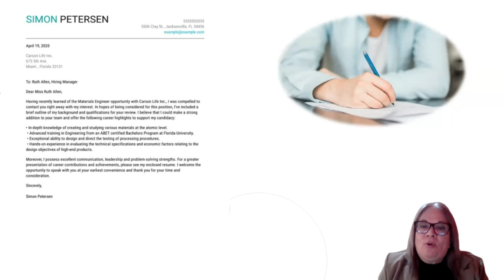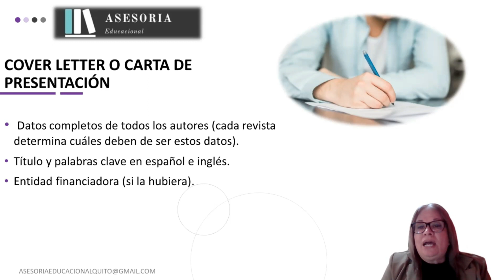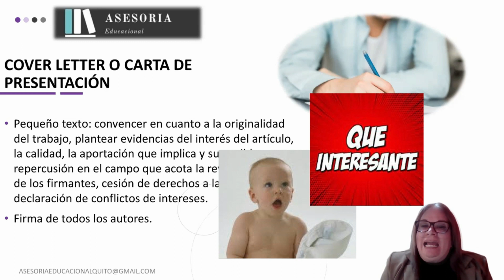👉 ¿Cómo hacer la CARTA al EDITOR de la Revista Científica?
✅ ¡IMPORTANTE! Entre los documentos que subes a una revista científica está la carta de presentación al editor donde presentas tu trabajo. Esa es la primera impresión que das a la revista para ser aceptado  Quédate con nosotros y aprenderás de manera fácil y rápido cómo debes realizar esa presentación.

Nos vemos!!! Si llegas al final aprenderás los tipos de carta al editor según la revista científica indexada en las plataformas más prestigiosas: Scopus, Latindex, WOS, Scielo, etc. ¿Qué debes expresar en esa presentación? y la importancia de está carta también llamada Cover Letter.

INDICE
00:00 Introducción
00:46 Formato de la carta
01:04 ¿Qué datos debe contener la Carta de Presentación al Editor?